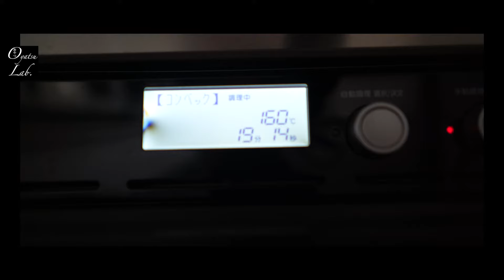【生キャラメルクッキーサンド】ブンブンチョッパーでお手軽レシピ！濃厚さがたまらない | おやつラボ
濃厚さがたまらない生キャラメルクッキーサンドです！

中にはザクザクのナッツもたっぷりで魅惑の味！
ついつい食べすぎてしまう味わいです！

🎉お知らせ🎉
おやつラボ　２冊目のレシピ本「おやつラボ　お菓子のきほん2」が9/29に発売されました！以下のリンクから購入ができます〜！よろしくお願いします！

おやつラボは
マスター（夫）が趣味でわたし（ゆりぼー）のためにお菓子を作ってくれます🍰❤️

よく聞かれるのですがプロのパティシエではありません笑
なのでみなさまにも気軽にご自宅などでお菓子を作っていただけたら嬉しいです。

ー材料ー （4cm角12個分）
【生キャラメル】
ナッツ　150g
牛乳　200g
水あめ　100g
【クッキー生地】
薄力粉　130g
無塩バター　70g
粉砂糖 40g
アーモンドパウダー 20g
卵黄 1個

ー作り方ー
詳細のレシピはこちらから

本チャンネルで使用している道具です。

楽天ROOMも始めました！

Cotta シルパン（クッキー・タルト向け）

Cotta シルパット（焼き物からムースまで色々）

Iwakiガラスボウル（シリコン泡立て器との相性抜群です）

HARIOガラスボウル（深さがあるからハンドミキサー向け）
白いフライパン

ゴムベラ

パレットナイフ（少し、しなる方が塗りやすいです）

こんにちは、Oyatsu Lab.です🍰
このチャンネルではお菓子作りの動画をメインに投稿しています！
動画の評価や感想などコメントをいただけると励みになります！お気軽にコメントください🧁

さらに、チャンネル登録後にベルマーク🔔を押すと新しい動画を投稿したときに通知が届くようになりますので、ベルマークもぜひ押してください！

0:00 目次
0:01 プロローグ

‹おすすめな動画はこちら！›

※リンクの一部でAmazonアソシエイトリンクを使用しています。
今登録すればひと月無料キャンペーン中！